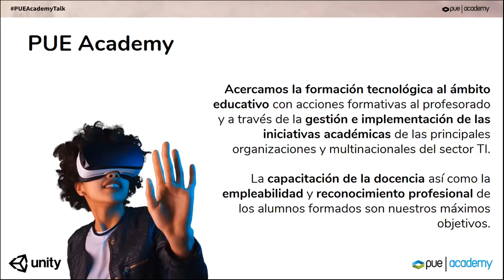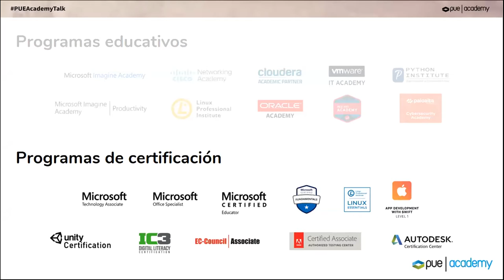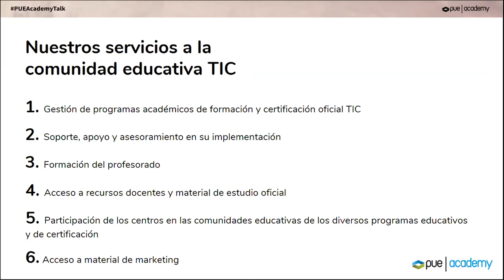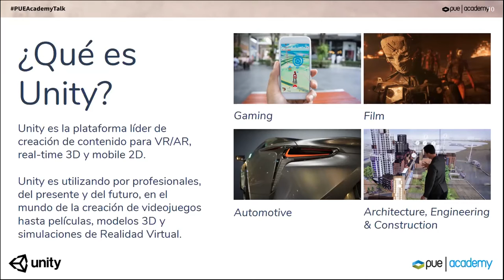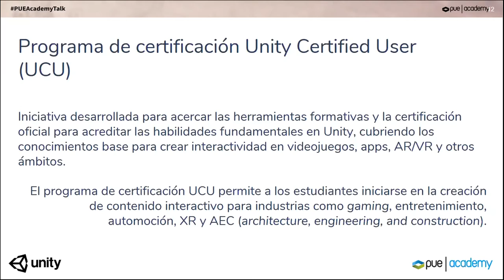Workshop Unity: Formación y certificación oficial de videojuegos con Unity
Forma y certifica de manera oficial a estudiantes para que se conviertan en expertos reconocidos por la industria en la programación y diseño de videojuegos con Unity.

Unity es la plataforma líder en la creación de contenido para VR/AR, real-time 3D y mobile 2D, utilizándose a nivel internacional para todo tipo de aplicaciones;  que permite a los estudiantes y profesionales de todo el mundo crear desde videojuegos a películas, modelos 3D y simulaciones de realidad virtual (VR).

Este PUE Academy, dirigido a centros de formación, muestra las posibilidades y beneficios del programa de formación y certificación Unity Certified User (UCU). Y cómo las instituciones educativas homologadas por Unity tienen a su disposición acceso a formación para sus instructores y recursos docentes para la formación y certificación de sus estudiantes en Unity.
Dado que el sector del videojuego está en auge, poder ofrecer por ejemplo formación oficial de videojuegos con unity3d, curso diseño de videojuegos y enseñar el código de programación de unity c#.

Por ello, la certificación Unity Certified User supone la forma ideal de acreditar ante las industrias del sector gaming los conocimientos y habilidades en la creación de contenidos interactivos en tecnología Unity tales como videojuegos, entretenimiento, AEC y XR, aportando un valor diferencial para los usuarios que deseen ampliar sus posibilidades en el ámbito profesional de la programacion.

Unity es mucho más que una plataforma de desarrollo en tiempo real, también es un robusto ecosistema diseñado para ayudarte a alcanzar el éxito.
La certificación Unity Certified User (UCU) está diseñada para futuros desarrolladores que quieren crear su propio juego o sus propias aplicaciones, o para quienes tienen planeado asistir a un programa de educación superior en desarrollo de juegos, STEM o animación.

Mediante la certificación oficial de videojuegos con Unity de nivel principiante podrás validar las habilidades fundamentales de Unity y la capacidad para crear experiencias 3D interactivas en tiempo real. Usuario certificado: programador, artista y desarrollador VR. Y de esta manera verificar que tus habilidades cumplen los estándares globales y demostrar tus capacidades para destacar en el mercado laboral.

Además y cómo valor extra, visualiza un ejemplo práctico a través de un Workshop Unity titulado “La llave mágica”, en el cual se llevará a cabo una demostración de la parte mecánica de juego 2D y de la programación necesaria para la creación de aplicaciones con Unity.

PUE es el distribuidor exclusivo de Certiport en España, acreditado como el máximo y único representante de Certiport en todo el territorio español.

Bajo este reconocimiento, y siendo la certificación de Unity Certified User Certification gestionada por Certiport a nivel mundial, PUE gestiona, asesora y ofrece apoyo a la red de Centros Certificadores Autorizados Unity activos.

Más información sobre el programa de certificación Unity Certified User (UCU) en el siguiente enlace.